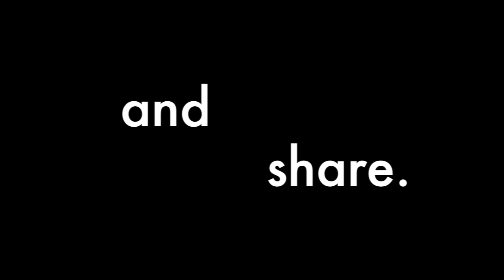Plane gaping it...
Um, some proxy for you all...This was from the Syracuse meet up two or so weeks ago...

Frame- FORMULA 188X RACER by SpaceOne
Motors- EMAX RS2205-S 2300KV
ESC’s- Spedix GS35 35A 4-in-1 2-4s BLHeli_32 Dshot ESC
Props- DALPROP Cyclone T5249C
FC- CLRACING F4S "S" AIO FLIGHT CONTROLLER - V1.5 - CLF4S
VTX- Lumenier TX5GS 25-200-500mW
RX- FrSky R-XSR 2.4GHz
Antena- iFlight Pagoda-2 5.8G 2dBi FPV Omni Antenna RHCP 70mm MMCX
Radio- FrSky Taranis QX 7
HD Camera- GoPro Session 5
Battery- CNHL 1300mAh 4S 80C Lipo
FPV Camera- Crazepony 700TVL Wide Angle
Goggles- Fat Shark Teleporter V3